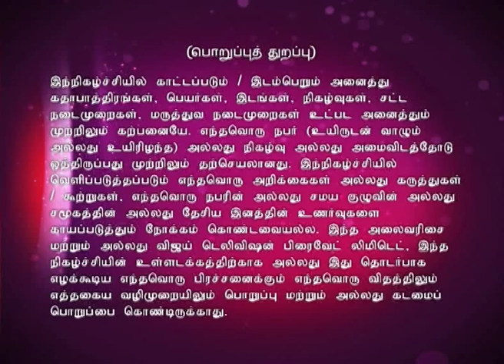Lakshmi Sahasaranaamam 07/29/15